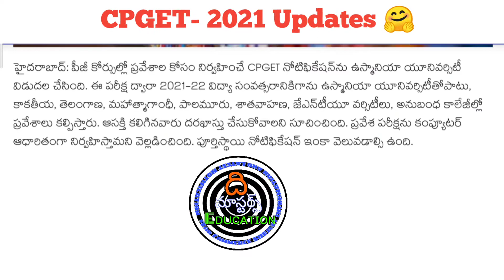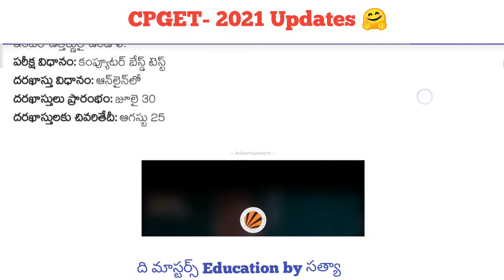CPGET 2021 | PG Entrance Test Official Notification 2021 M Com MA MSc Course Integrated Course satya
హైదరాబాద్‌: పీజీ కోర్సుల్లో ప్రవేశాల కోసం నిర్వహించే CPGET నోటిఫికేషన్‌ను ఉస్మానియా యూనివర్సిటీ విడుదల చేసింది. ఈ పరీక్ష ద్వారా 2021-22 విద్యా సంవత్సరానికిగాను ఉస్మానియా యూనివర్సిటీతోపాటు, కాకతీయ, తెలంగాణ, మహాత్మాగాంధీ, పాలమూరు, శాతవాహణ, జేఎన్‌టీయూ వర్సిటీలు, అనుబంధ కాలేజీల్లో ప్రవేశాలు కల్పిస్తారు. ఆసక్తి కలిగినవారు దరఖాస్తు చేసుకోవాలని సూచించింది. ప్రవేశ పరీక్షను కంప్యూటర్‌ ఆధారితంగా నిర్వహిస్తామని వెల్లడించింది. పూర్తిస్థాయి నోటిఫికేషన్‌ ఇంకా వెలువడాల్సి ఉంది.

అందిస్తున్న కోర్సులు:

ఎంఏ, ఎమ్మెస్సీ, ఎకామ్‌, ఎంసీజే, ఎంఎల్‌ఐఎస్సీ, ఎంఈడీ, ఎంపీఈడీ తదితర కోర్సులు
పీజీ డిప్లొమా కోర్సులు
ఏంఏ, ఎమ్మె్స్సీ, ఎంబీఏలో ఐదేండ్ల ఇంటిగ్రేటెడ్‌ ప్రాగ్రామ్స్‌
అర్హతలు: పీజీ కోర్సులకు.. సంబంధింత సబ్జెక్టులో డిగ్రీ ఉత్తీర్ణులై ఉండాలి. ఐదేండ్ల ఇంటిగ్రేటెడ్‌ కోర్సులకు ఇంటర్‌ ఉత్తీర్ణులై ఉండాలి.
పరీక్ష విధానం: కంప్యూటర్‌ బేస్డ్‌ టెస్ట్‌
దరఖాస్తు విధానం: ఆన్‌లైన్‌లో
దరఖాస్తులు ప్రారంభం: జూలై 30
దరఖాస్తులకు చివరితేదీ: ఆగస్టు 25
ప్రవేశపరీక్ష: సెప్టెంబర్‌ 8 నుంచి